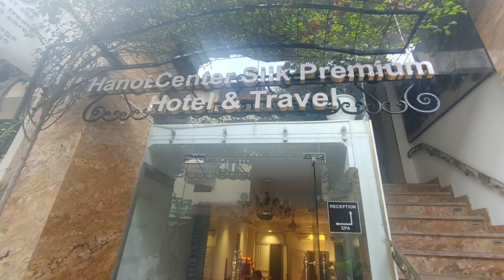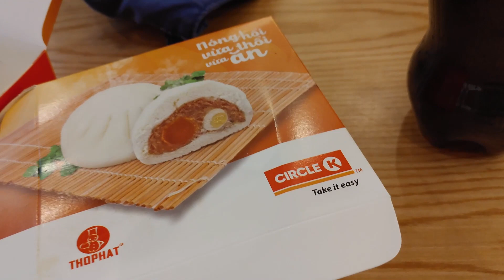my first morning in Vietnam🇻🇳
The Old Quarter of Hanoi is an intriguing neighborhood, home to a mix of everything – architecture, greenery, ancient shops and fresh-as-it-gets street food — all of which can be easily explored on foot.